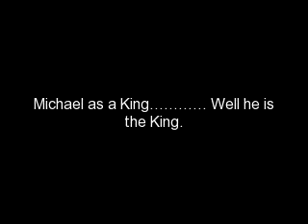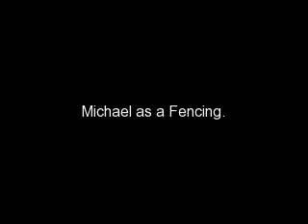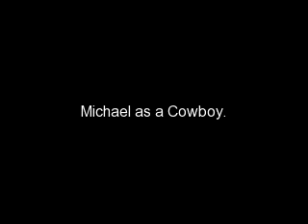Michael Jackson With 7 Jobs - Feat. Mick Jagger - State Of Shock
Mochael' pictures